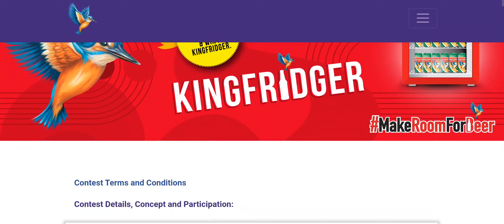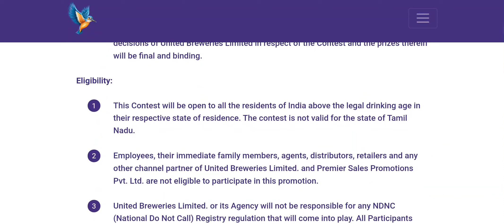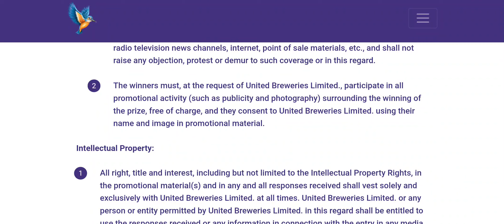King Fisher Contest Win Kingfrider | Kingfisher Contest जीतो फ्रिज | Giveaway | ContestAlertIndia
In this Contest You have to Buy Kingfisher pack and you will Get One Unique Code and you have to. send uniques code and You Can Win Kimgfridger

if upper link not work then Click this